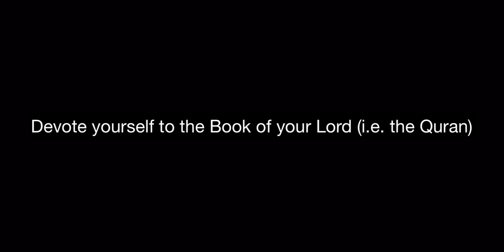Satiate your soul with the speech of Allah | Shaykh Raslan